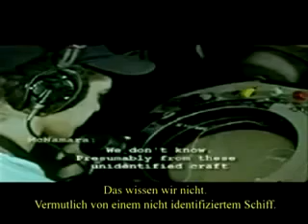False Flag Tonkin Vietnam 1964 german sub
Geschichte:
Tonkin Zwischenfall - falsche Flagge
Video über den USA provozierten Tonkin-Zwischenfall, der zum Angriff der USA auf Vietnam führte.
Unterlagen in den US-Archive beweisen Aggression der USA.
DIE NACKTE WAHRHEIT UNZENSIERT
Die Kommentarfunktion ist in einigen Fällen abgeschaltet.
Alle hier gelisteten Videos sind für den Blog